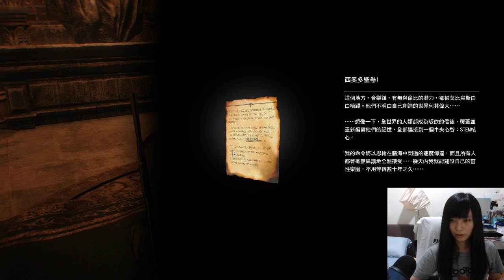［小剎 ］PC 邪靈入侵2 10/16 Part2